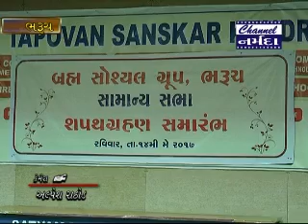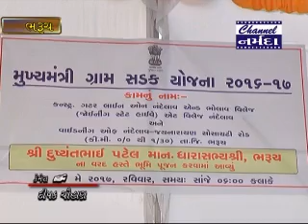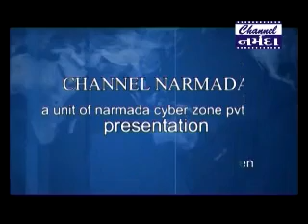Channel Narmada News Dt 15 5 2017